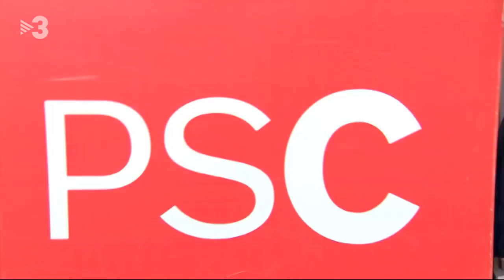Polònia - Les llistes del PSC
Miquel Iceta conversa amb militants del seu partit sobre la llista del PSC. Per demostrar les bondats d'aquesta llista, cantarà un dels grans èxits de la sèrie Els Simpsons.